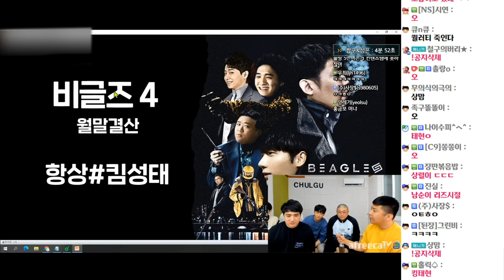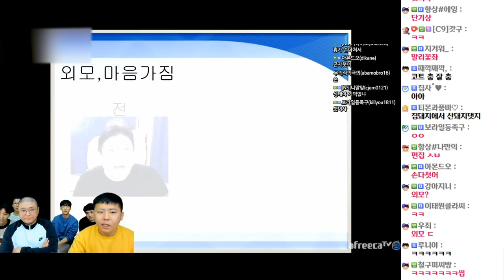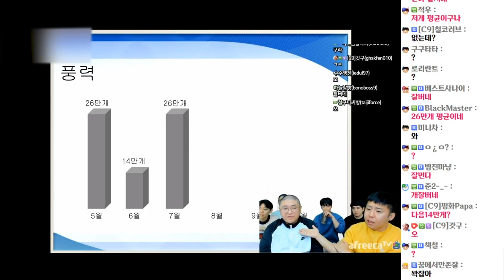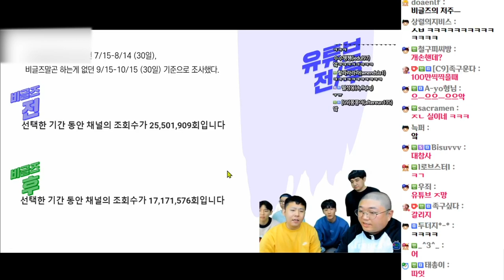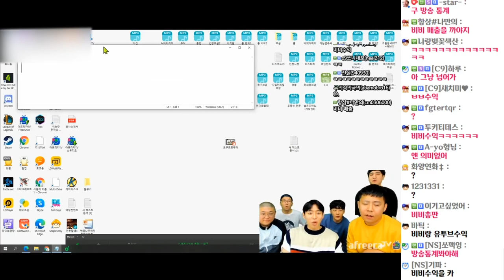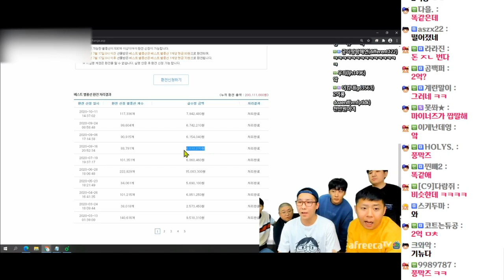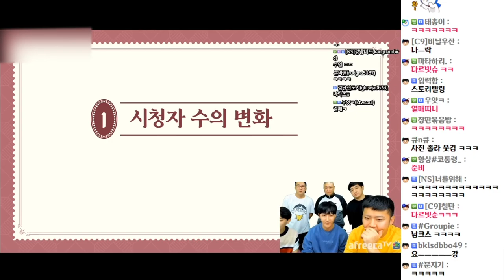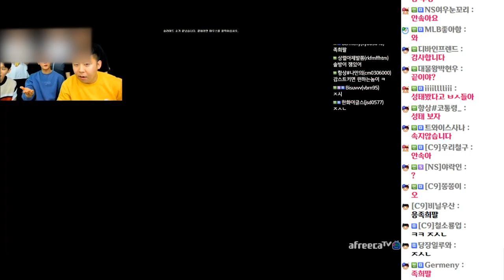남순,성태,소룡 탈퇴!? 비글즈 해체위기!! (20.10.17-2)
[타임스탬프]
0:00:00 비글즈멤버 방출,탈퇴
0:05:30 성태 월말결산
0:13:10 코트 월말결산
0:26:27 철구 월말결산
0:36:20 창현 월말결산
0:45:00 소룡 월말결산
0:53:43 남순 월말결산
1:03:40 철구 소신발언"크루 해체하고싶다"
1:07:20 비글즈가 나아가야할 방향성
1:11:50 코트가 창현형을 견제하는 이유
1:17:40 비글즈5 창단 소식
1:17:50 창구라 소신발언
1:21:11 비글즈에서 창현은 필요없다 o/x
1:28:40 과연 비글즈 탈퇴할 사람은?
1:32:15 탈퇴 멤버 공개